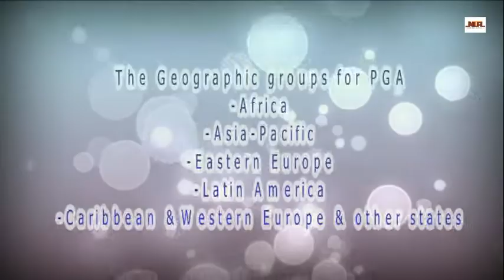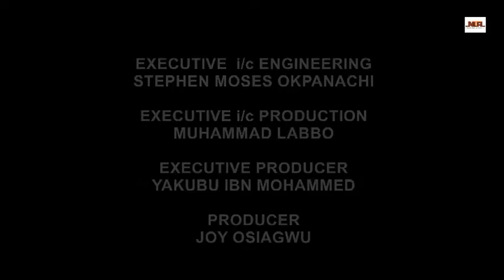UN74TH General Assembly Agenda for dev Peace & Security in Africa